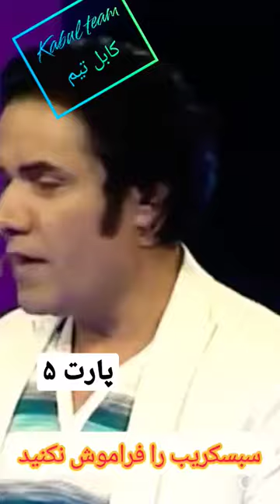فکاهی جالب زلمی آرا بخش ۵